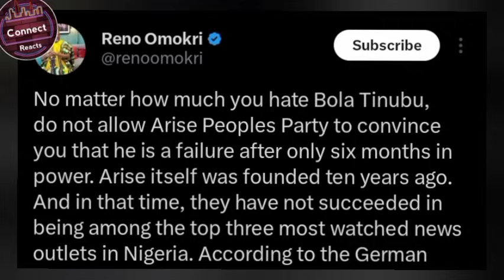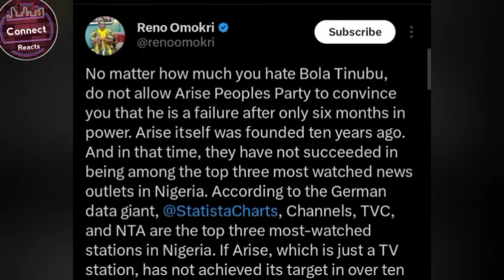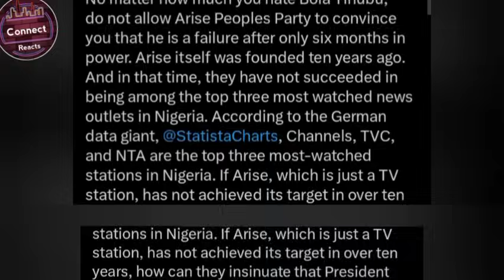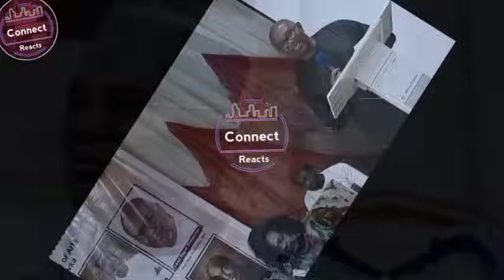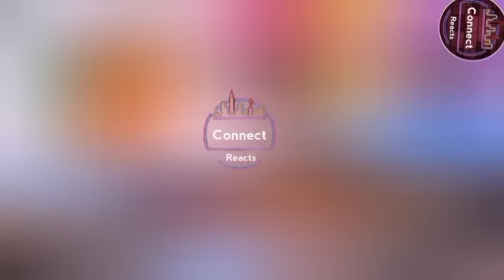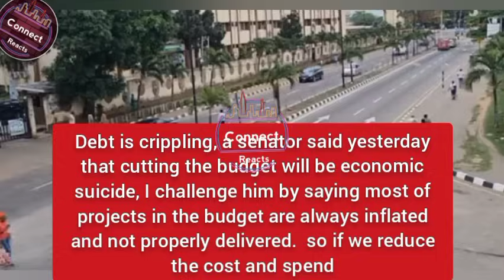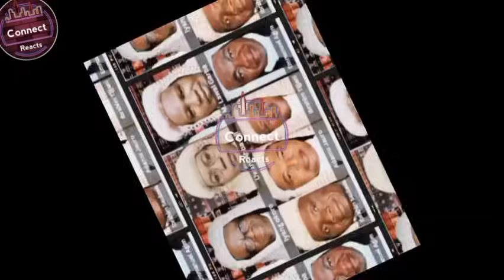SHOCKING: President Tinubu Embarrassed Himself Again, Nigeria Senators To Do This To Oseni Rufai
President Tinubu has been one of the major talks of the country without leaving Peter obi of the labour party, Atiku Abubakar of the pdp as well. In a trending news Tinubu has done it again.